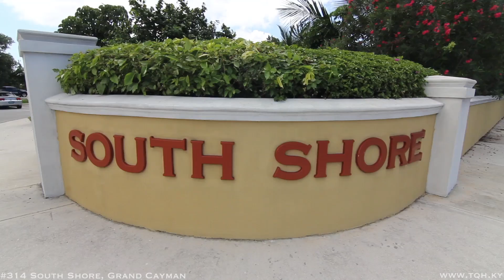Grand Cayman, South Shore #314, THQ Ltd.